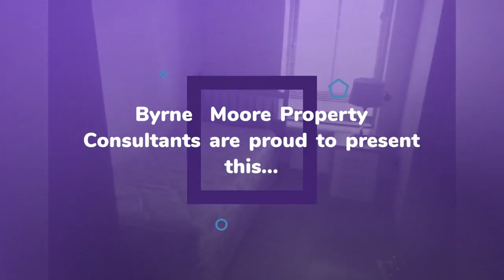Apartment to rent in Dublin, Friarland, €1,900 / monthly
2
1
Central heating

REF46582
Byrne  Moore Property Consultants are proud to present this...